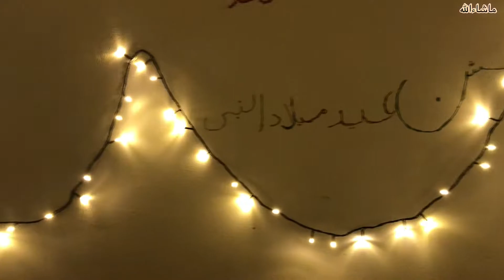Jashn-e-Eid Milad Un Nabi Ki Tayariyan Aur Aik Message +Bloopers |Rabi Ul Awal